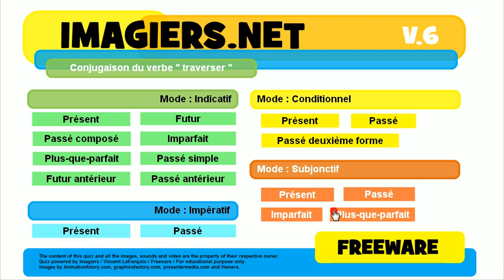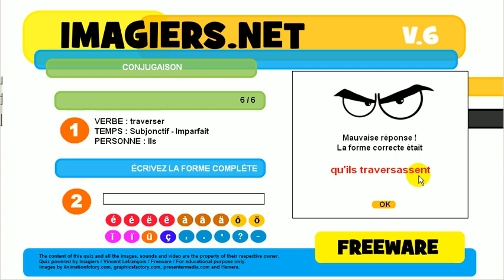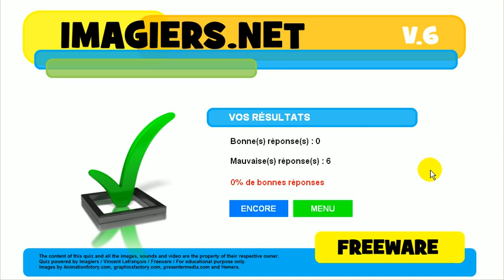Tìm hiểu ngôn ngữ tiếng Pháp # sự liên hiệp # traverser